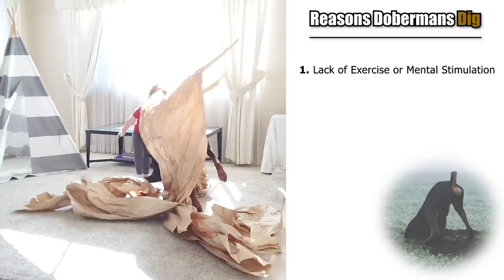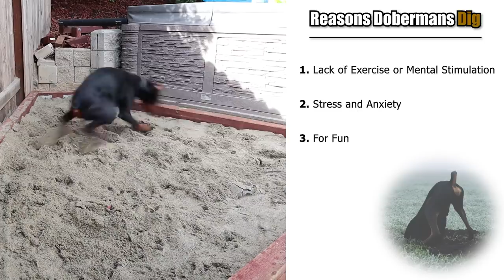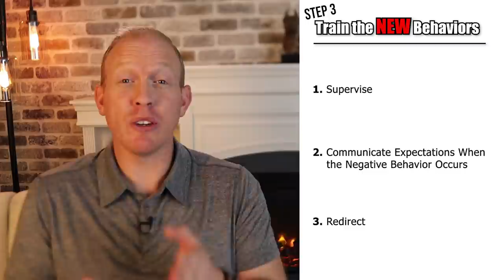Stop Your Doberman from Digging Holes PERMANENTLY (Part 2)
Is your Doberman destroying your back yard? In this video, I'll show you how to stop this behavior not just in the short term, but PERMANENTLY. That way you'll never again have to worry about holes being dug, plants being torn up, gardens being destroyed, or any other similar destructive behavior from your Doberman Pinscher. Here's how you can use the basic behavior-modifying formula of supervision, communication, and redirection to eliminate this destructive digging behavior in your Doberman. This is part two of a two-part series on how to stop a Doberman from digging holes. Part 1 offers tricks for stopping this behavior temporarily and is linked to below!